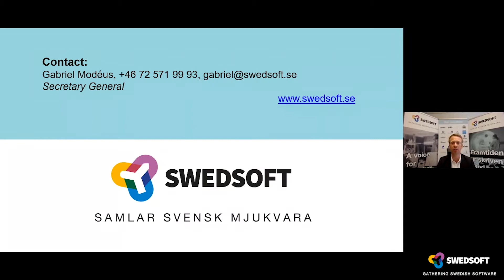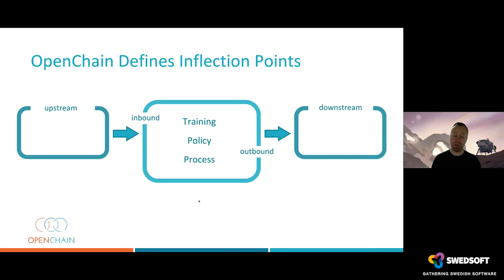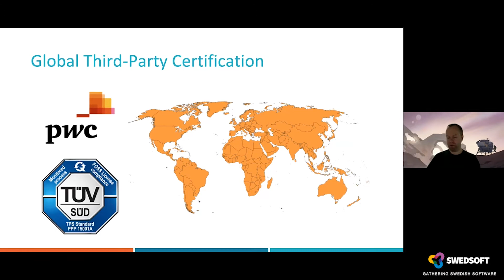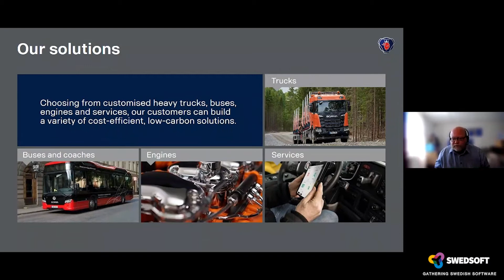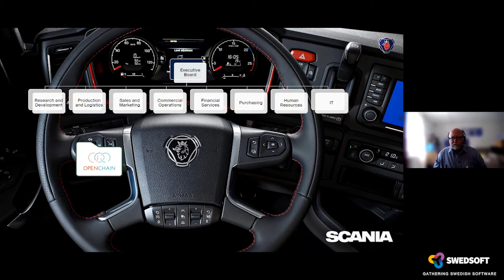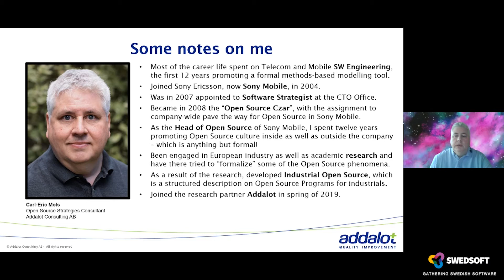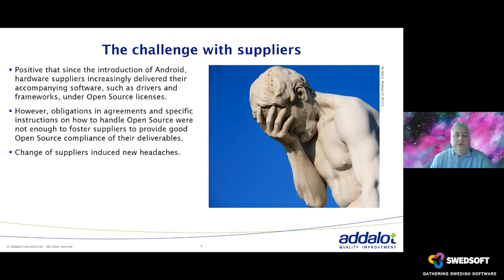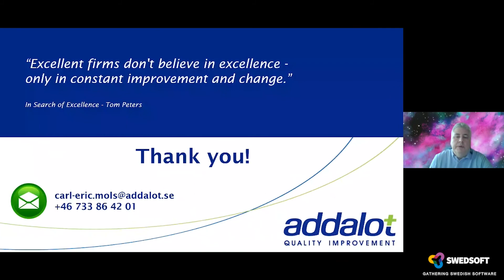Webinar: Industrial Open Source Network - The OpenChain Project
Recording from Swedsoft's Industrial Open Source Network - The OpenChain Project on June 3rd 2020. The webinar focused on the Linux Foundation’s OpenChain Project which defines the key requirements of a quality Open Source Compliance.

Speakers:
 - Introduction on OpenChain: OpenChain – Unpacking the Industry Standard for Open Source Compliance,  Shane Coughlan, GM OpenChain Project

 - Experiences of OpenChain from Scania: How OpenChain shaped Scania’s Open Source Program, Jonas Öberg, Scania

 - Experiences of OpenChain from Sony Mobile: How We Learned to Stop Worrying and Love OpenChain,  Carl-Eric Mols, Addalot